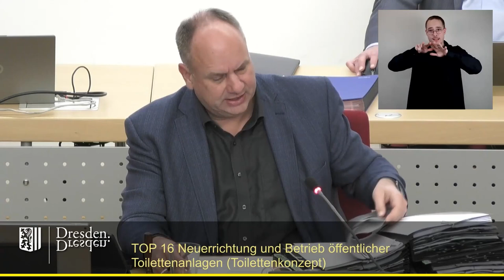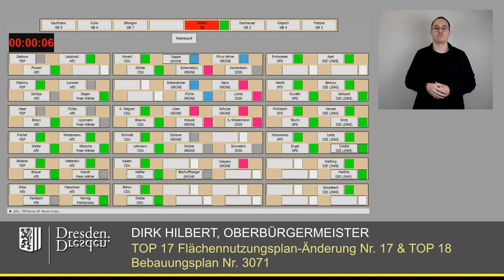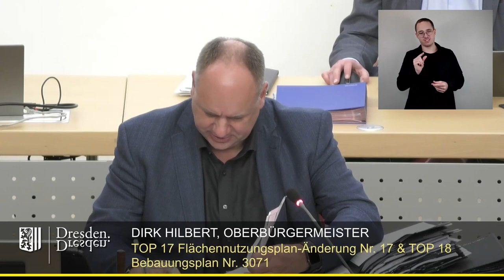staDDrat am 25. Januar 2024 Änderung des Flächennutzungsplans und Bebauungsplan Nr. 3071